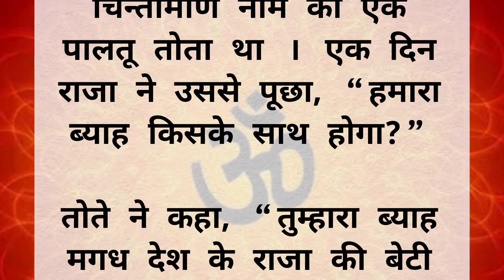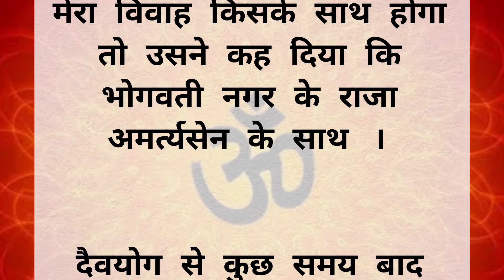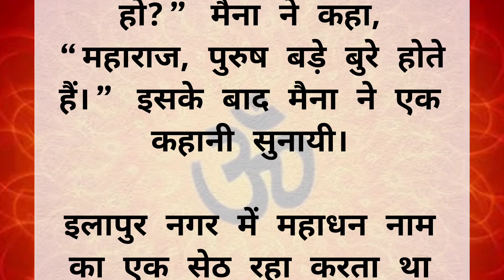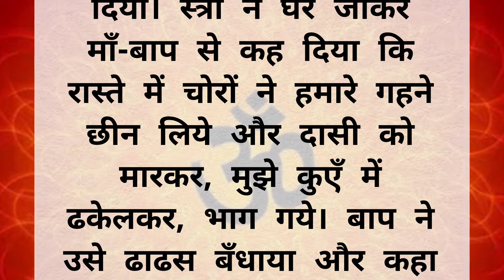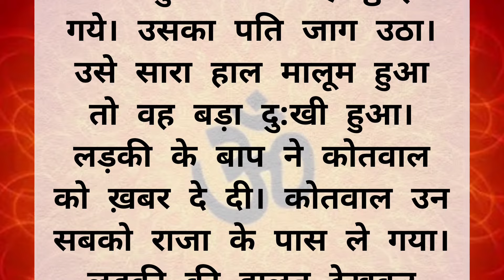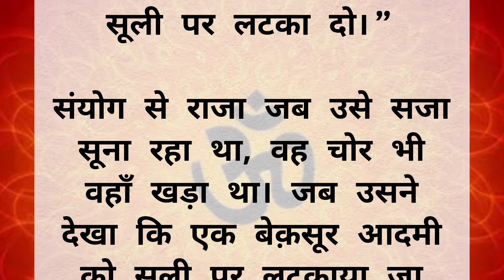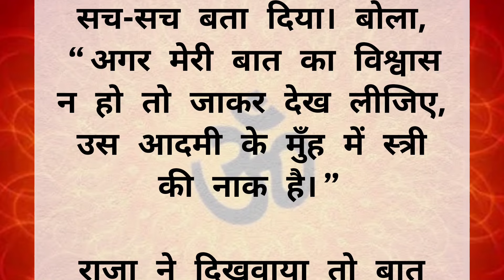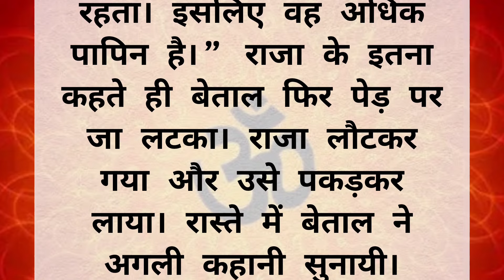आख़िर इस संसार में सबसे बड़ा पापी कौन है स्त्री या पुरुष? Garudpuran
[Australian Men’s Cricket Team • West Indies cricket team • Twenty20 • David Warner • Twenty20 रसेल ने दिखाई 'मसल पावर', कंगारू गेंदबाजों के छुड़ाए छक्के,
Herbert Wigwe • Nigeria • Helicopter • Access Bank Group
Herbert Wigwe Family: All About Wife Chizoba, Children
David Warner • Australian Men’s Cricket Team • West Indies cricket team • Cricket • Indian Premier League • One Day International • Twenty20 International
[Watch] David Warner Gets OffHosein
OneCricket •OneCrick
Past 24h
BPL 2024 Match 30, RR vs KHT | Playing 11, Prediction, Cricket Tips, Preview & Live Streaming
OneCricket • 1 day ago
Past 24h
Vasant Panchami • Saraswati • Panchami • Puja • Hinduism
Basant Panchami 2024 Date: बसंत पंचमी पर कल पूजा के लिए बस इतने घंटे का मुहूर्त, जल्दी नोट करें टाइमिंग और पूजा विधि
Shandong Taishan F.C. • Kawasaki Frontale • AFC Champions League • J1 League
Saraswati • Vasant Panchami • Puja • Murti
काशी में मां सरस्वती की अनोखी मूर्ति! 36 फीट ऊंचाई, 2.5 लाख का शृंगार, जानें और क्या है खास?
Vasant Panchami • Prayagraj • Uttar Pradesh • Panchami
कल से 17 फरवरी तक प्रयागराज में इन वाहनों का प्रवेश प्रतिबंधित, चार दिन में होंगे दो बड़े स्नान
West Indies cricket team • Andre Russell • Adam Zampa
AUS vs WI : ऑस्ट्रेलियात कॅरिबियन खेळाडूचे तुफानी वादळ! टी-20 सामन्यात वेस्ट इंडिजच्या फलंदाजांची विश्वविक्रमी भागीदारी

David Warner • West Indies cricket team • Test cricket • Virat Kohli
ट्वेंटी-२० विश्वचषकानंतर आंतरराष्ट्रीय क्रिकेटमधून निवृत्त होणार; डेव्हिड वॉर्नरची मोठी घोषणा